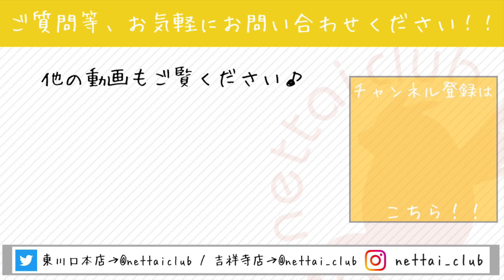慣れてきたミーアキャット赤ちゃん（熱帯倶楽部東川口本店）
先日お店にきたばかりのミーアキャットの赤ちゃん
なでなでされるのが好きすぎて、人を見ると
撫でてと寄ってくるようになりました。
今後の成長が楽しみです。

熱帯倶楽部東川口本店